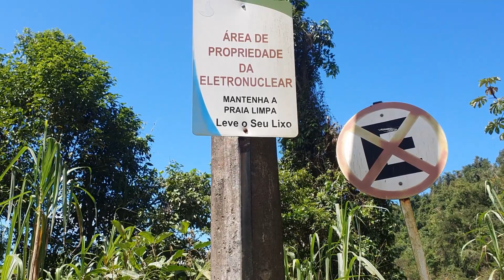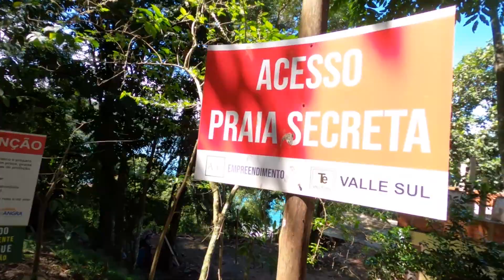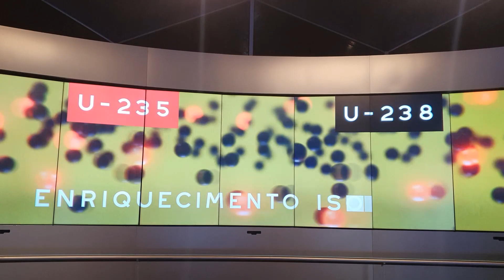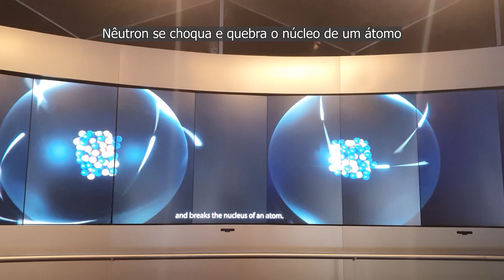PRAIAS DE ÁGUA QUENTE NO RIO DE JANEIRO | T1 EP 49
Somos Brenda e Bruno e moramos 5 meses num Palio 2003.
Nosso principal objetivo é mostrar como é possível viver viajando com pouco.

Nesse episódio seguimos em Angra do Reis, e nosso destino de hoje foi a Praia do Laboratório.
Famosa por ter as águas quentes e o motivo é bem peculiar, vem com a gente descobrir mais esse cantinho único do Brasil.

Caso curta o nosso trabalho, você pode contribuir com o nosso projeto na chave PIX abaixo, nos ajudando a ir cada vez mais longe.

Músicas:
►Sensho - Glow